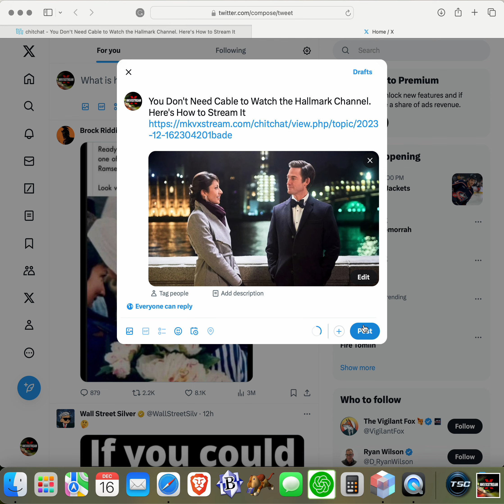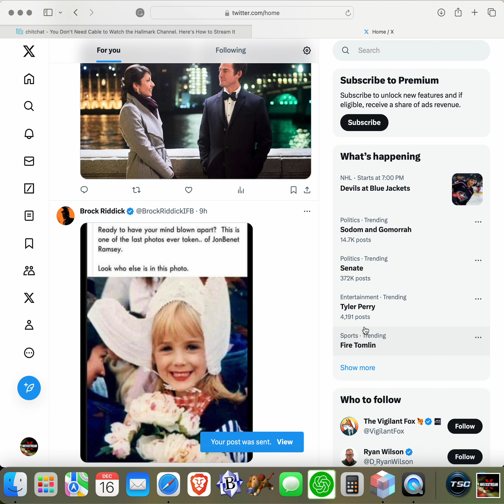SocialSync Social Sharing App for Mac OS X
Tired of tediously visiting your social media sites one by one to share your content? Our SocialSync app can help by automating the process and seamlessly sharing your content quickly across multiple platforms.